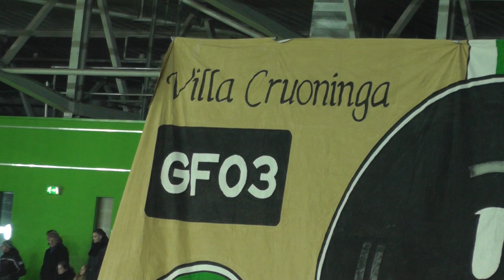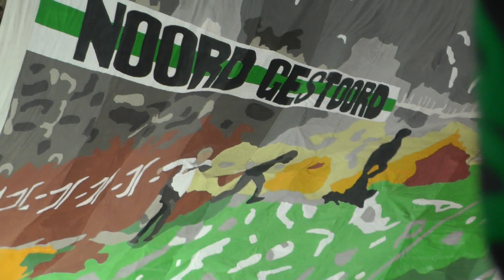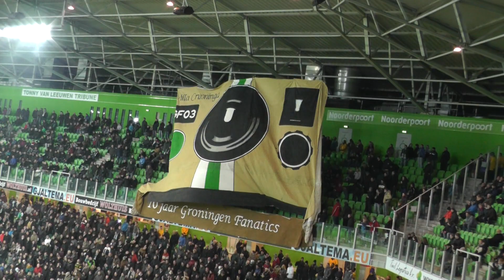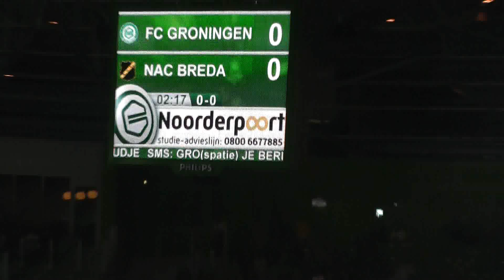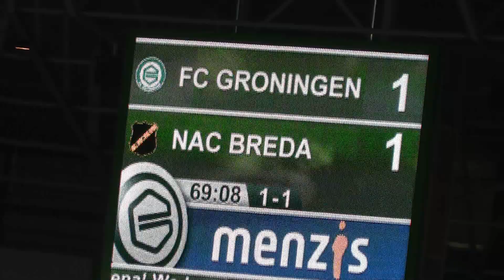fc groningen-nac 8-3-2013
FC Groningen krijgt te weinig tegen NAC Breda   1-1